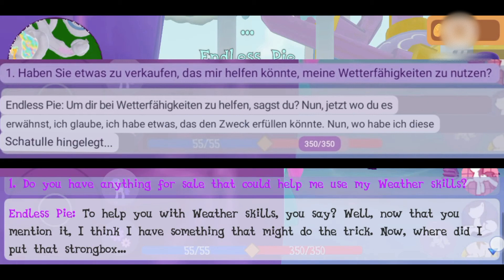My little Pony gameplay Legends of Equestria in der Pegassi Welt cooler Regenbogen Wasserfall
Wir besuchen die Luftige Welt der Pegassi und schauen uns zusammen die Regenbogen Wasserfälle und die Wolkenfabrik an. Mir Reden mit den Ponys und schauen was sie sagen.

Legends of Equestria

Besuch uns doch im Forum.